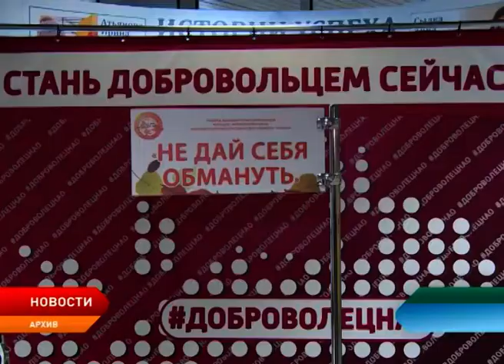Депутаты утвердили расходы одного из региональных департаментов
Расходы департамента по взаимодействию с органами местного самоуправления и внешними связями Ненецкого округа рассмотрели на заседании бюджетной комиссии окружные парламентарии. В частности, были согласованы затраты на содержание мировых судей, мероприятия направленные на культурное развитие российской нации, поддержку малочисленных коренных народов севера и другие.